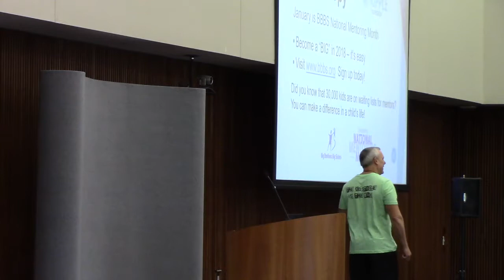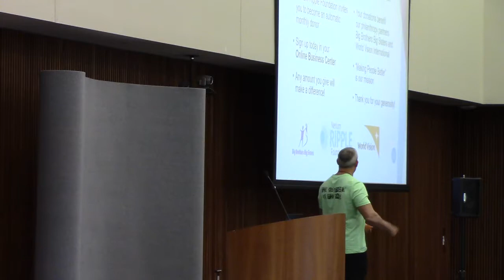KC Spotlight 18 Jan 13 18 Mike Whitney Philanthropy and recognition 15 of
MVI 0271
Mike Whitney Philanthropy and recognition

Nerium Wellness =  Youth Factor!!!

Live Happy! Learn More about Positive Psychology and the Happiness Movement. Share Happiness.

Text to WINNINGKC to 96000 for KC area updates and events, respond with your full name!